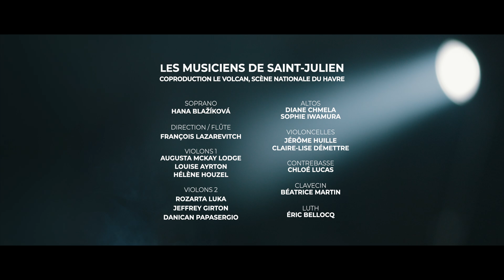JS BACH - Cantate 82, Ich habe genug - Les Musiciens de Saint-Julien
JS Bach Cantate 82
Hana Blažíková : soprano
Les Musiciens de Saint-Julien
François Lazarevitch : direction et flûtes
Enregistré au Volcan - scène nationale du Havre, et filmé au Normandy (Le Havre) en octobre 2021

Suivez Les Musiciens de Saint-Julien !